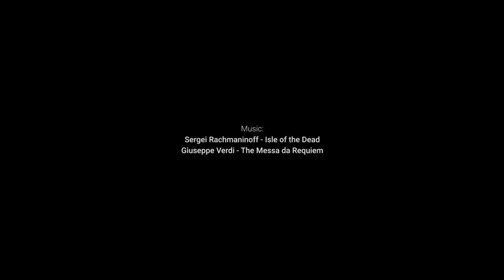Noli Me Tangere - Levan Songulashvili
Video made for Window Project

Director: Giorgi Dadiani
Editing: Giorgi Dadiani, Gaga Kapanadze
Giuseppe Verdi - The Messa da Requiem